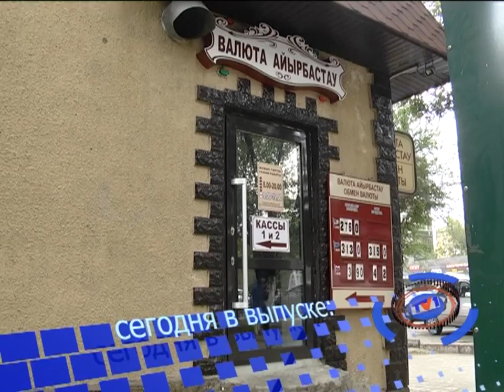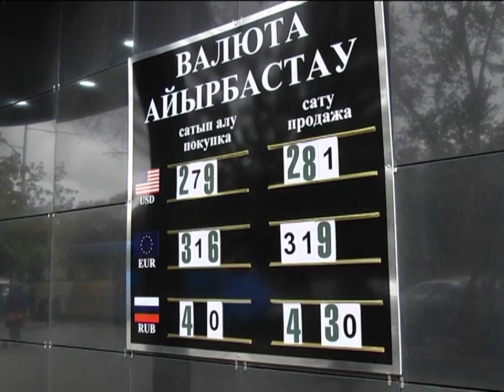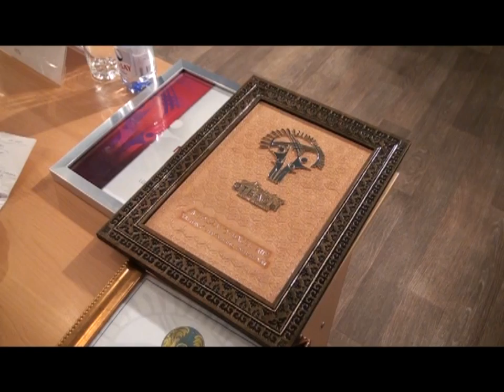14/09/2015 - Новости канала Первый Карагандинский